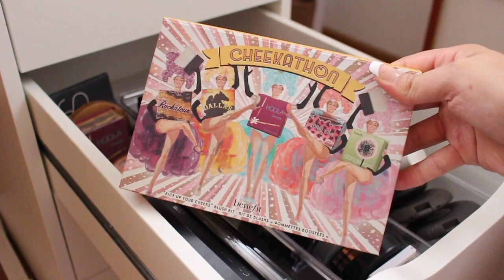Colección de Maquillaje 2016 - Maqui015 ♥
Hola todos, el maquillaje me apasiona así que llevo varios años coleccionándolo, en el video de hoy les muestro todo lo que tengo!